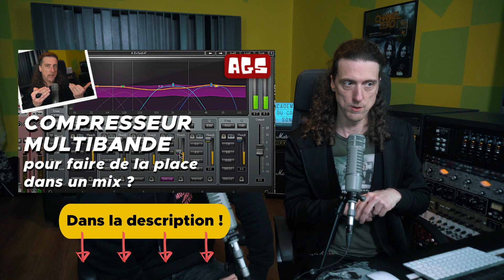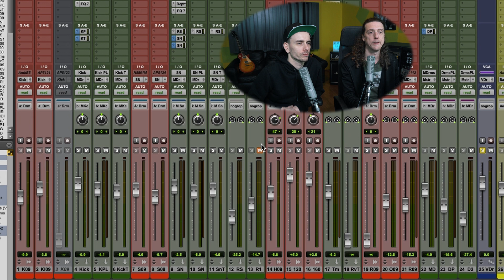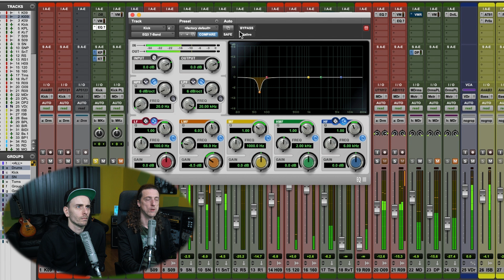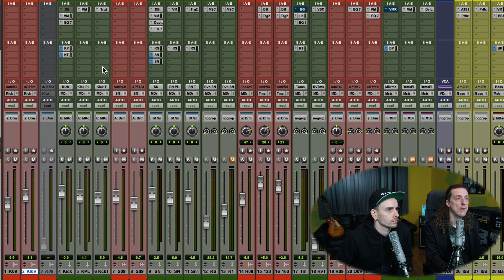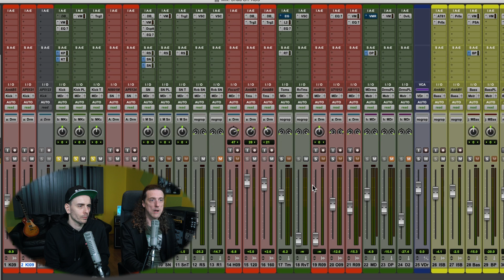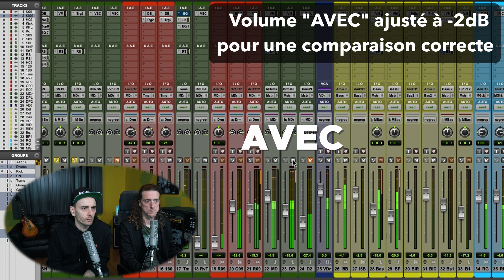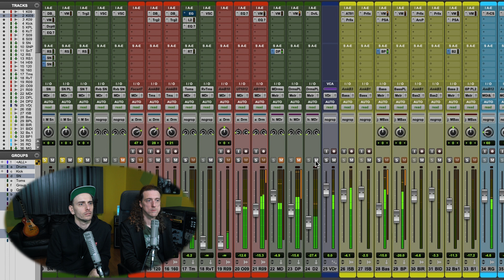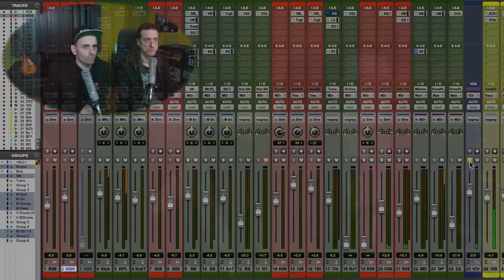Obtenir une GROSSE CAISSE ROCK (et métal) moderne dans le style de Nolly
Pour les petits cadeaux AGS (une liste de plugins gratuits, un guide d'achat et un tableau des fréquences clés dans le son)

On a discuté en interne de comment obtenir un kick metal ou rock moderne, un peu à la sauce des productions de Adam "Nolly" Getgood, comme par exemple Periphery, Haken, Bury Tomorrow ou encore Sikth. Ça reste la recette personnelle de Gérald mais on arrive à quelque chose de similaire.

On s'est dit qu"on aimerait bien partager ça avec vous !
Voici la recette de Gérald pour un kick rock/metal à base de testostérone.

00:00 - Intro
03:02 - Présentation de l'exemple
04:06 - Analyse du traitement du kick
15:15 - Influence du bus batterie et son traitement
22:12 - Conclusions et récapitulatif